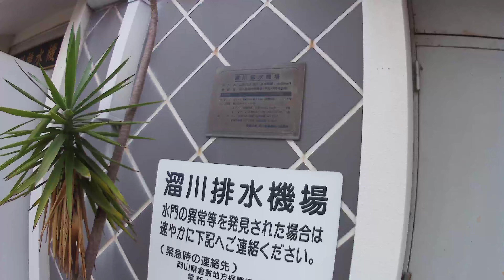岡山県倉敷市【倉敷市・港公園】令和６年・秋季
二級河川・溜川
港小橋
一般県道
岡山県道１９１号・玉島港線
旧玉島街道
岡山県倉敷地方振興局
溜川排水機場
倉敷市
港公園
玉島商店街振興会
玉島商店街
銀座商店街
◆令和６年９月２８日（土）
こよみ
岡山県
日の出・０５：５７
日の入・１７：５３
★二級河川・溜川
港小橋
みなとこばし
竣工・平成５年３月
溜川排水機場
所在地・岡山県倉敷市玉島３丁目９番
★倉敷市・港公園
所在地・岡山県倉敷市玉島中央町１丁目１８番
公衆便所・あり
公衆電話・なし
令和６年９月２８日（土）倉敷市・港公園（岡山県倉敷市玉島中央町１丁目１８番）